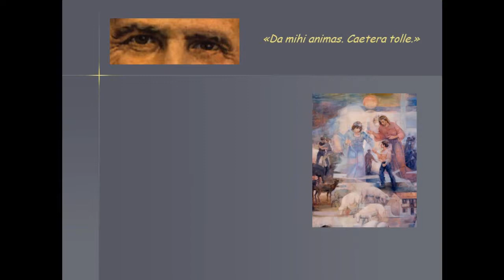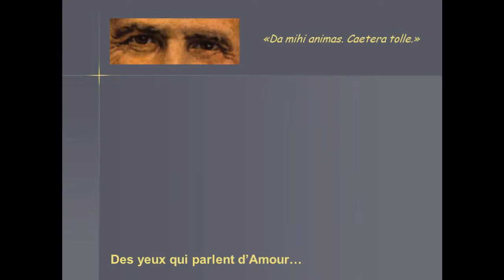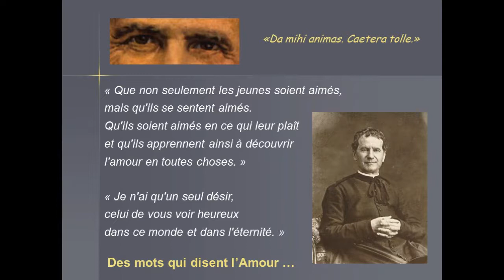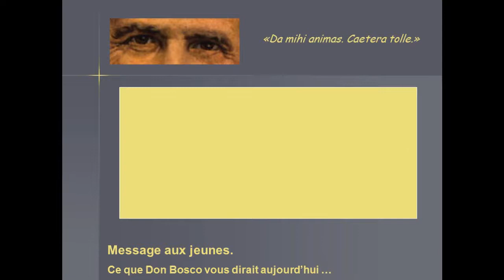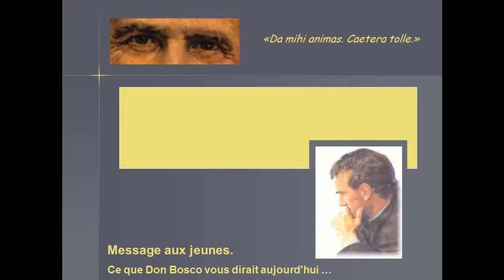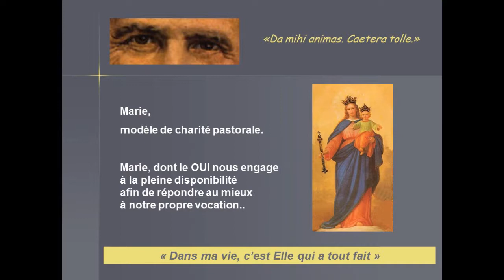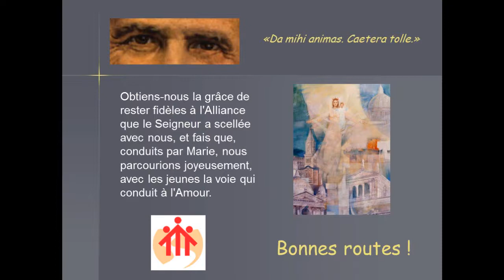Don Bosco-Da Mihi Animas